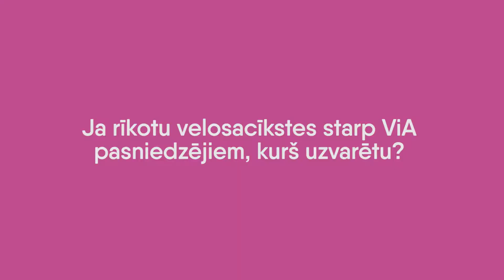Studiju programma "Mediju studijas un žurnālistika"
Visā Latvijā un pasaulē, festivālu un telšu celšanas sezona rit pilnā sparā! Arī Vidzemes Augstskolas studenti cītīgi būvē sava FESTIVĀLA naktsmītnes.
Viena no mūsu studentu teltīm - studiju virziena Komunikācija un mediji studiju programma "Mediju studijas un žurnālstika".